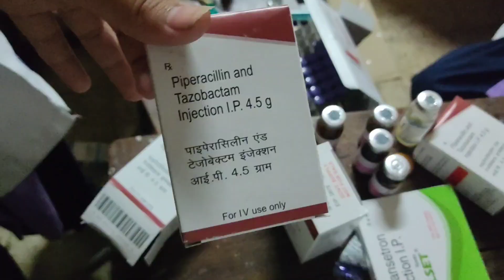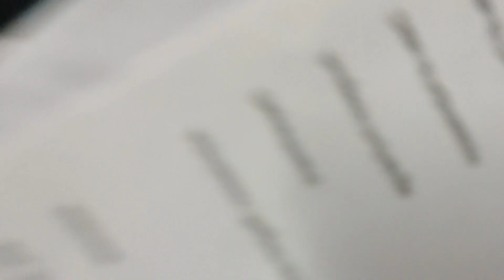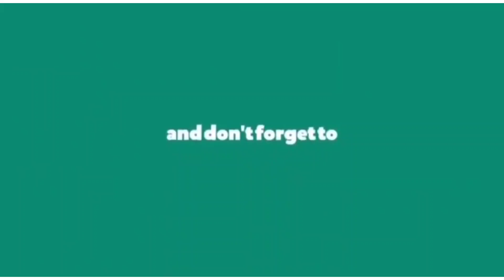A day in the life of a B.sc. nursing student |Surgery OT || Surgery Ward | Raw and real VLOG #02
Hey there y"all ,so here I am back again with yet another video of day in my life as a nursing student. It was a really sunny day and I tried my best to put forward this video .I am very new to this youtube world and I am in the love with the process of shooting ,vlogging and editing .So if you have any reviews good / bad please do let me know in the comments section .Hope you had  a lovely watch !